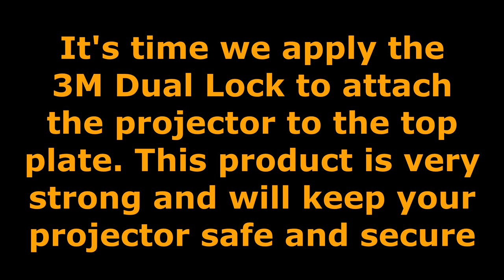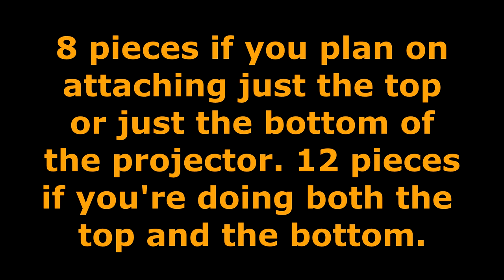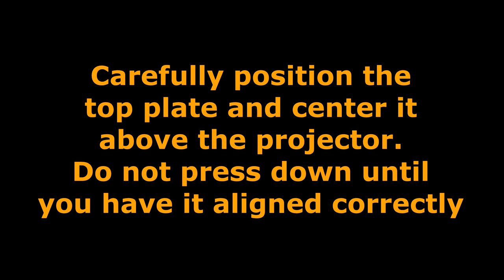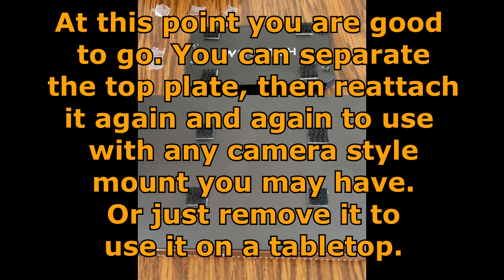Wemax Go Advanced Tripod Modification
Here's a modification I did to the Wewatch projector tripod. I'm sure the tripod is great when using it for the Wemax Go but its not really a perfect fit for the Go Advanced. This modification will let you securely mount your Go Advanced on any tripod or camera style mount. I use a product called Dual Lock. It's made by 3M and it is perfect for this application. Please know that this product will bond VERY securely to the projector and will not come off easily. At all!  I would not recommend using a Hook & Loop (Velcro) style connection with self adhesive tape. The adhesive tape they use is not strong enough to hold your valuable projector. This 3M tape is, and that's exactly why I recommend using it.

I hope this benefits someone here in our community. If you're not a part of the Wemax Community Group you can sign up below. You'll want to do that for sure if you're interested in LED and Laser projectors for use in business, gaming, home theater systems and more. :)